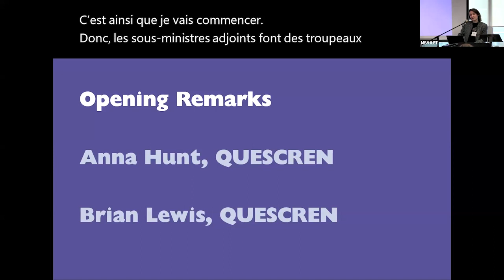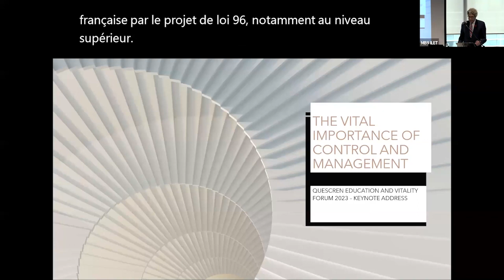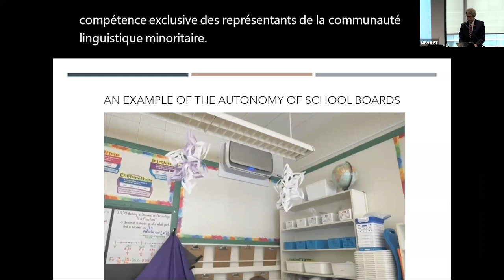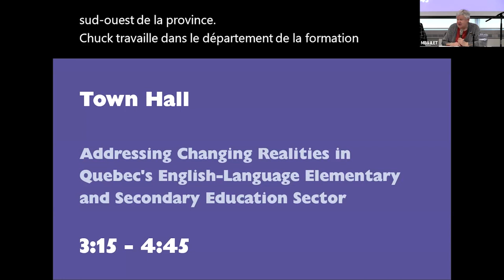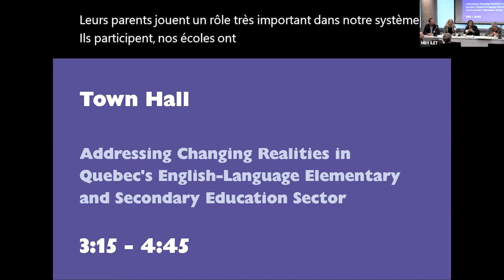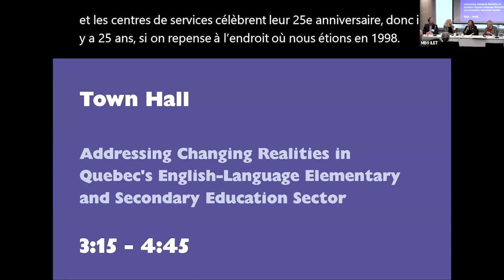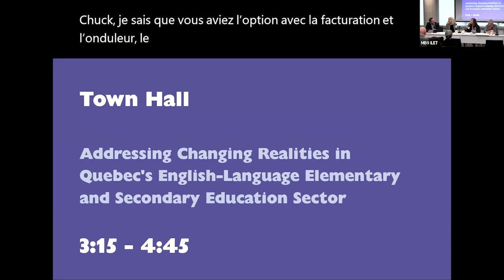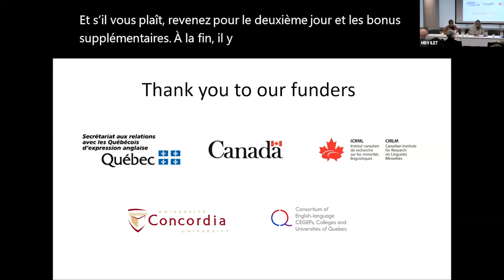Forum 2023: Keynote by Russell Copeman, QESBA + Town Hall - Changes in Education Sector (K - Sec 5)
This video features two sessions of the QUESCREN Forum 2023. See below for the descriptions and speakers.

VIDEO DESCRIPTION

0:00 to 1:11:40
Welcome Remarks
Brian Lewis, Professor, Concordia University and Co-Director, QUESCREN

Opening Keynote Address
Russell Copeman, Executive Director, Quebec English School Boards Association (QESBA)

1:11:41 to 2:52:16
Town Hall: "Changes in the Education Sector, K- Sec 5"

Participants:
Chuck Halliday, Coordinator, Community and Business, New Frontiers School Board
Cindy Finn, Director General, Lester B. Pearson School Board
Jessica Fortier, Parent Commissioner, Special Needs Advisory Committee for Services to Students with Special Needs (EHDAA) and Chair, Special Education Advisory Committee (SEAC), Western Quebec School Board
Lucie Roy, Director General, Riverside School Board
With the contribution of Jodie Callaghan, English Teacher, Elawsimgewei Gina’muo’guom (Adult Education), Listuguj Mi’gmaq First Nation
Moderator: Kate Le Maistre, Retired Chair, Advisory Board on English Education (ABEE)

The QUESCREN Education and Vitality Forum took place and was recorded by QUESCREN on Nov. 2-3, 2023, at Concordia University in Montreal, QC. In its third iteration, it focussed on current concerns and strategies for an inclusive and quality English-language education system. It provided a space for researchers, education practitioners, community stakeholders, policy-makers, and various audience members to share information, research, and best practices.

QUESCREN provides opportunities to promote the understanding and vitality of English-speaking Quebec through research, knowledge mobilization, networking, and outreach. English-speaking Quebec is an Official Language Minority Community of Canada.

The event was made possible through the financial support of the Secrétariat aux relations avec les Québécois d'expression anglaise. QUESCREN also receives funding from the Department of Canadian Heritage, the Canadian Institute for Research on Linguistic Minorities, Concordia University and the Consortium of English-language CEGEPS, Colleges and Universities of Quebec.

The material can be copied and distributed in its original form only and for non-commercial purposes.